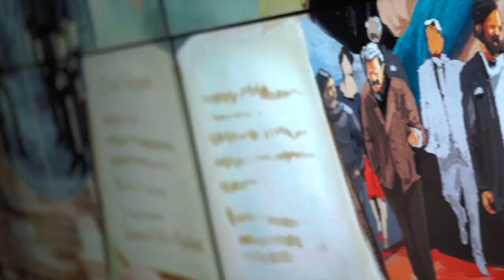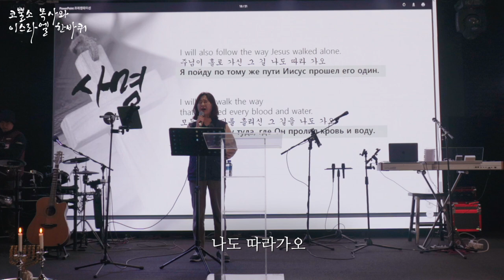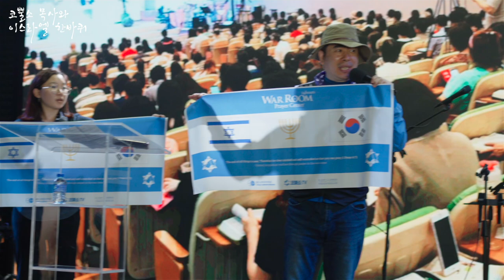생생한 하이파 리빙이스라엘 교회의 집회 현장 ⎮코뿔소 목사와 이스라엘 한바퀴 🇮🇱 이스라엘 미니 다큐 시리즈 16탄